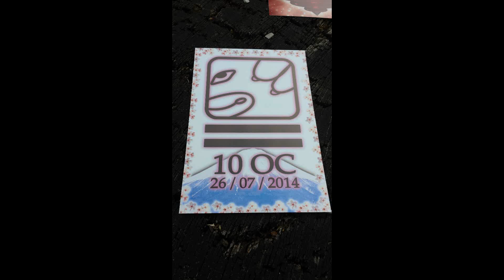Büffelfrau-TV - Die weisse Büffelfrau: Maya Zeremonie!